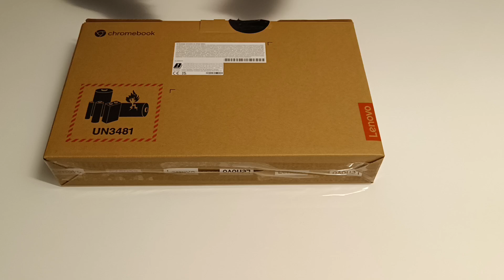LENOVO ideaPad Slim 3 Chromebook